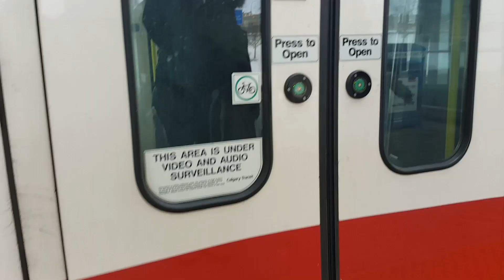friday school then club "NOT"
VLOG 5!!